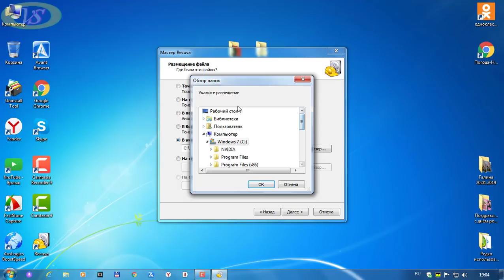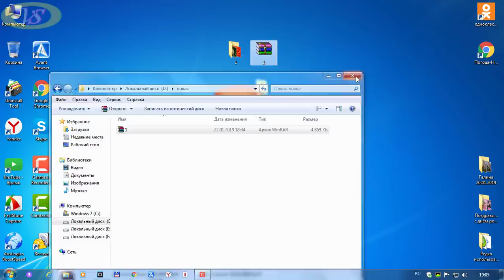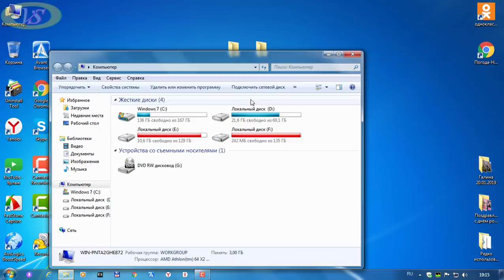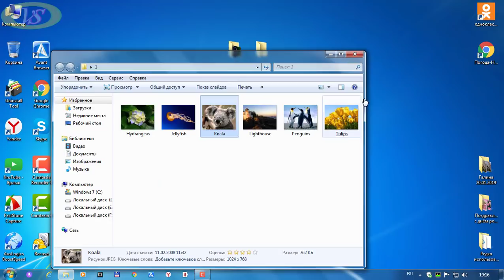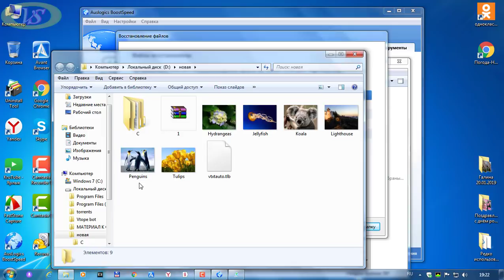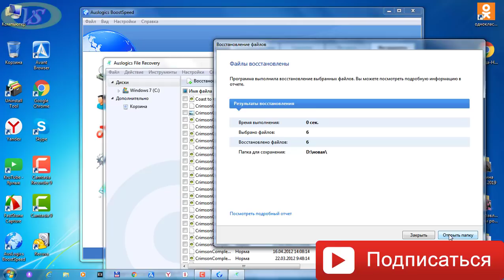Можно ли восстановить удаленные файлы.Как восстановить удаленные файлы с компьютера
Можно ли восстановить удаленные файлы?Да,можно.Как восстановить удаленные файлы с компьютера применяя бесплатные программы и где их взять смотрим видео.Бывает и такое-случайно удалил файл с компьютера как восстановить не знаем.После просмотра видео каждый сможет это проделать без всякого затруднения.Как восстановить удаленную папку с компьютера.Не все файлы или папки после поиска их находятся в хорошем состоянии. Берем только те которые не повреждены.Как восстановить удаленные файлы windows 7,которые необходимы для полноценной работы компьютера не всегда увенчиваются успехом.Часто после удаления их они повреждаются и приходят в не пригодность.Поэтому,при удалении каких бы то не было файлов проявляем внимательность,что бы потом не пришлось переустанавливать операционную программу. Можно ли восстановить удаленные файлы,которые мне необходимы.Да можно.Многие задаются и таким вопросом:
 "Как восстановить удаленные файлы с компьютера без программ"Без программ можно восстановить только те файлы,которые находятся в корзине или за архивированны. Если случайно удалил файл из корзины как восстановить их смотрим это видео и всё будет понятно.Но не многие знают об архивировании файлов для надежности их сохранения и при случайном удалении этих файлов с компьютера восстановление легко поддаётся.Просматриваем видео до конца и если,что не понятно задаём вопросы,-отвечу.Теперь и вам стало известно как восстановить удаленные файлы с компьютера.И многих может интересовать и такое как восстановить удаленную папку на компьютере.Удаленные файлы или папки восстанавливаем с помощью программ. Удачи!